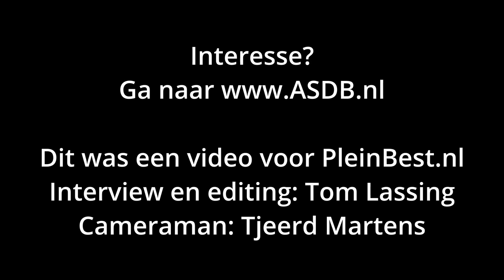Nieuwe voorzitter voor Adviesraad Sociaal Domein Best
Wat is de adviesraad Sociaal Domein? Hoe onafhankelijk is deze adviesraad en wie kunnen daar zitting in hebben?
In dit interview met Freke van der Esch en Meindert Leutscher neemt Tom Lassing je mee door de nodige onderwerpen.
Het is een belangrijke adviesraad en het is goed te weten dat de gemeente Best dit ook serieus heeft opgepakt.

Ik hoop dat je als kijker nu ook een beter beeld hebt van wat deze vrijwilligersrol voor de samenleving kan betekenen.

Deze video kwam tot stand door en voor PleinBest.nl

Interview afgenomen door Tom Lassing.
Cameraman: Tjeerd Martens
Video editing en eindredactie Tom Lassing